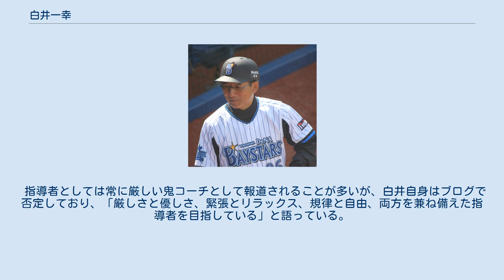白井一幸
白井 一幸（しらい かずゆき、1961年6月7日 - ）は、香川県大川郡志度町（現：さぬき市）出身の元プロ野球選手（内野手）、プロ野球コーチ、野球解説者。
 志度東中学・志度商高・駒澤大学のすべてで主将を務めた。
志度商高では1979年夏の甲子園県予選準々決勝に進出するが、丸亀商高に完封負けを喫した。
駒澤大学に進学し、東都大学リーグでは1983年に、同期の鍋島博（後にNTT東京）、1年下の河野博文の両エースを擁し春秋季連続優勝。
同年の全日本大学野球選手権大会でも決勝で近畿大を降し優勝、明治神宮野球大会では東海大に敗れ準優勝。
リーグ通算73試合に出場し、打率.330（270打数89安打）、3本塁打、26打点。
首位打者1回（1982年春季）。
5季連続5度のベストナインに選ばれた。
1982年、1983年には日米大学野球選手権大会日本代表に選出される。
 1983年のドラフト会議で日本ハムファイターズから1位指名され入団。
 即戦力として期待され、1年目の1984年の開幕戦ではパ・リーグ新人選手では唯一の先発出場、初打席初安打の快挙。
1年目から93試合に出場したが、当初は代走や守備固めでの出場が多かった。
また、入団時は右打ちであったが、2年目頃から課題である打撃の克服と俊足を活かすためスイッチヒッターに転向した。
 1987年は初めて全試合出場に出場し、15本塁打、21盗塁、リーグ最多となる30犠打の成績を残した。
7月8日の対近鉄戦で左右両打席本塁打も記録している（3回に佐々木修、7回に石本貴昭から）。
 1988年に足を骨折（阪急・ダラス・ウィリアムズのラフプレーによる）、1990年に肩を手術。
この2年はそれぞれ40試合、20試合の出場にとどまった。
 1989年に自身最多の38盗塁。
 1991年には自身最高でリーグ3位の打率.311を記録。
また最高出塁率（.428）とカムバック賞を受賞した。
好成績とケガによる低迷を繰り返していたため、「1年おきの選手」と揶揄されたりもした。
 1994年は全試合に出場。
二塁手として545守備機会連続無失策、守備率.997の成績を収め、プロ野球記録を樹立した。
 以後、持病のヒザ痛の悪化や若手の台頭もあって出場機会が減少。
1995年の秋季キャンプ中に突然、戦力外通知をされ、再起を賭けてオリックス・ブルーウェーブへ移籍した。
 1996年は13試合の出場に終わり、この年限りで引退したが、この一年で中西太やイチローと出会い、学んだものは大きかったという。
大島公一、福良淳一らとの二塁手のレギュラー争いをしてチームを活性化させた。
大島が二塁手のレギュラーを獲得、福良は翌97年限りで引退し、後に日本ハムで指導者の同僚になった。
 1997年から日本ハムの球団職員となり、メジャーリーグベースボール・ニューヨーク・ヤンキースでのコーチ研修へ。
この頃、後に日本ハムの監督となるトレイ・ヒルマンと知り合う。
 2000年に二軍総合コーチ、2001年に二軍監督を経てヒルマンが一軍監督に就任した2003年からヘッドコーチとなる。
2005年7月にはヒルマン監督が実母死去のために一時帰国した際、監督代行を務めた。
2006年から内野守備コーチを兼任。
 ヒルマンの退団に伴い、球団からファームディレクター就任を要請されていたが固辞、「野球を外から見る事になる」とコメントしていたが、2008年はカンザスシティ・ロイヤルズの特別コーチ兼スカウトアドバイザーに就任することが決定し、ロイヤルズの監督となったヒルマンと引き続き仕事を行う一方、国内ではSTVテレビ・STVラジオ（2008年より）・北海道テレビ放送（2008年のみ）解説者、日刊スポーツ評論家に就任。
2008年いっぱいでロイヤルズの職務を退任し、2009年から2010年は評論、講演活動に専念。
 2011年に横浜ベイスターズの二軍監督に就任し、駒大の先輩である中畑清が一軍監督に就任した2012年に一軍内野守備走塁コーチに配置転換された。
同年に退団。
 2013年、10月28日に日本ハムの内野守備走塁コーチ兼作戦担当に就任した事が発表。
 2017年10月3日、日本ハ...